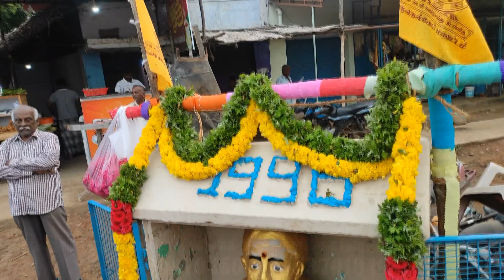கே.டி.சி நகர் சைவ வேளாளர் சங்கம் சார்பில் வ.உ.சி சிலைக்கு மாலை அணிவித்து மரியாதை